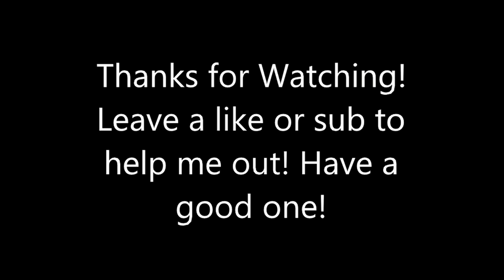Amazing Fantasy - Completion/Uncollected Rewards (September Event Quest) - (MCoC)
(No Commentary)

A Tale of Suspense + Aarkus Boss
Septembers Event Quest (Amazing Fantasy)

Phone used : Samsung Galaxy S10+ 1TBHD/12Gb of Ram

Marvel Contest of Champions is available on Iphone and Android stores for free!

Developer: Kabam Games, Inc.